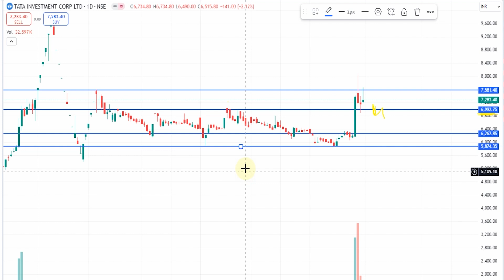tata investment share latest news, tata investment share target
tata investment share latest news today,tata investment stock buy or sell